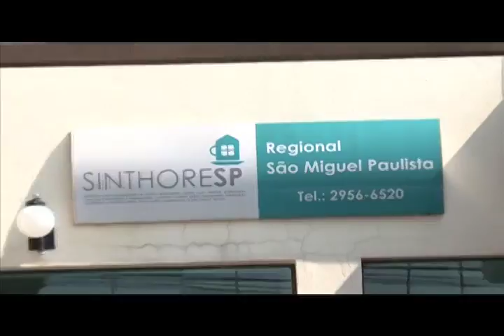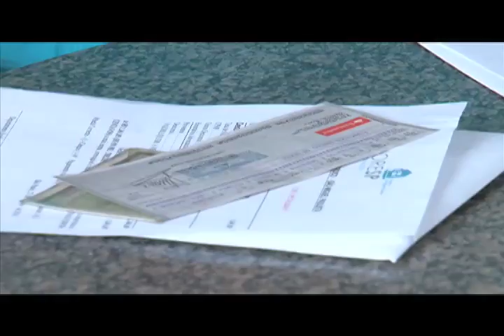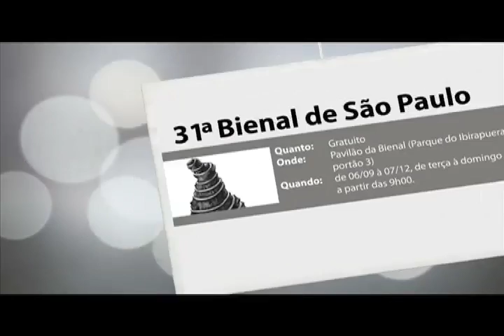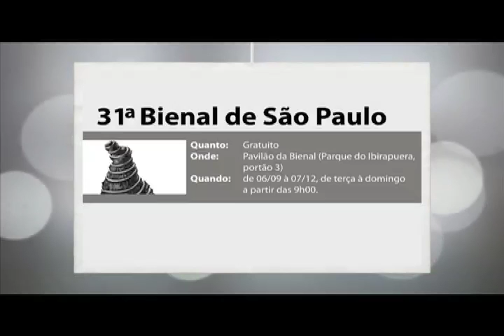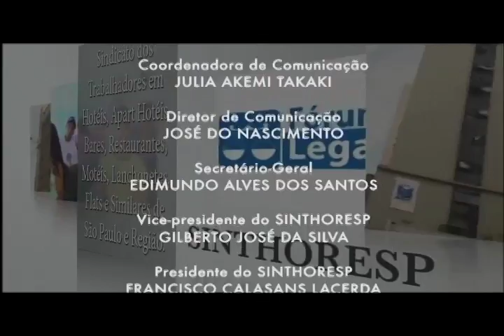SHTV nº 334 - Após quatro anos de luta, trabalhadores recebem indenização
Nesta edição, você confere:
- Departamento Jurídico da Regional de São Miguel Paulista, em ação coletiva, conquista o direito de indenização a ex-funcionários da empresa Pantaneiro Grill.
- Setor hoteleiro deve gerar 31 mil novos empregos no país.
- Fluxo de clientes em  bares tem aumento de 80% , em comparação ao ano passado.
- Durante a Copa, maior parte do público hospedado em hostels, na cidade de São Paulo, era de estrangeiros.
- Aumenta a procura pelo curso de Inglês na Escola de Hotelaria do Sinthoresp.
- Dicas para preparo de coquetéis.
- Agenda Cultural